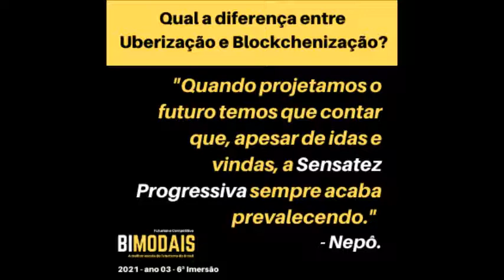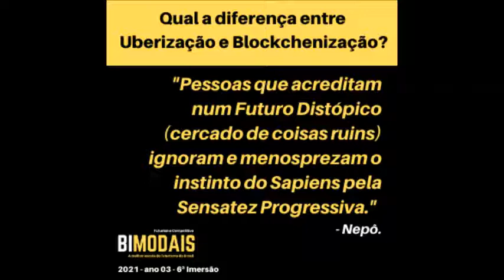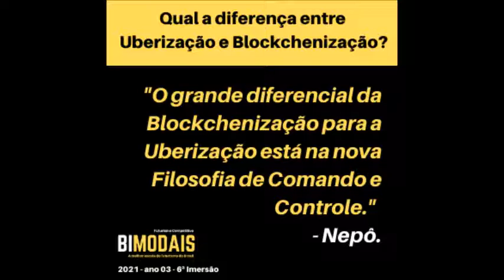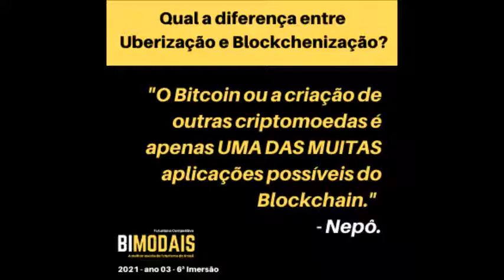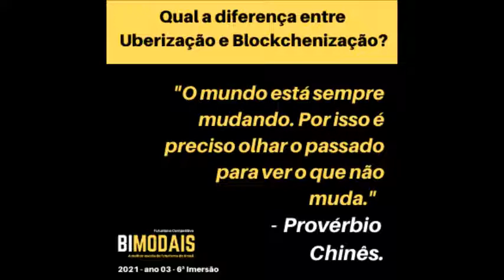Qual a diferença entre Uberização e Blockchenização?